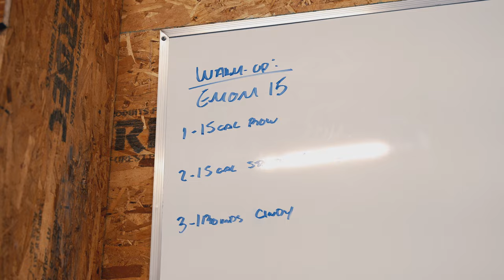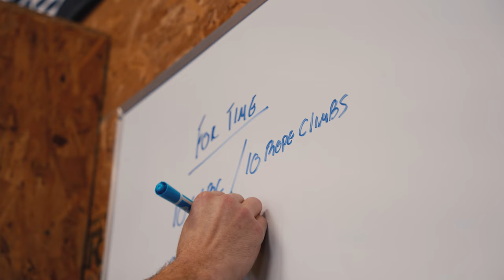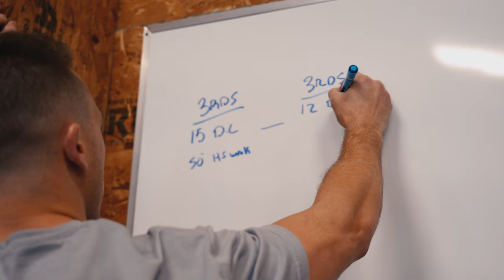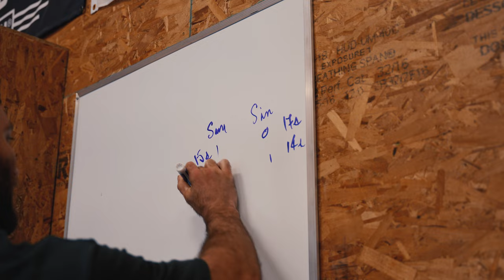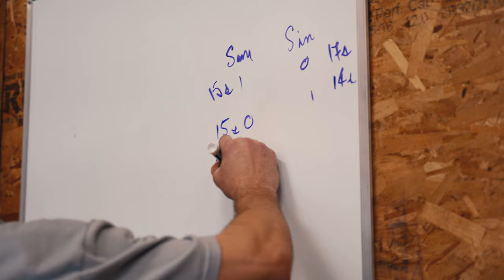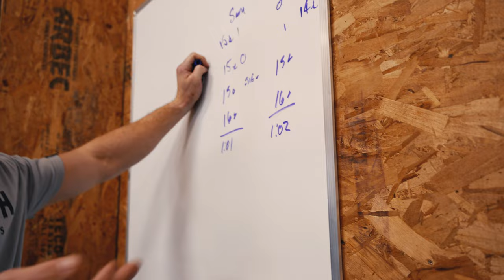Saturday Training With The Boys